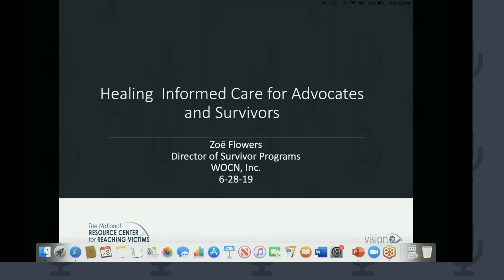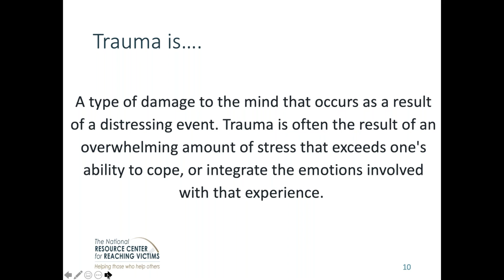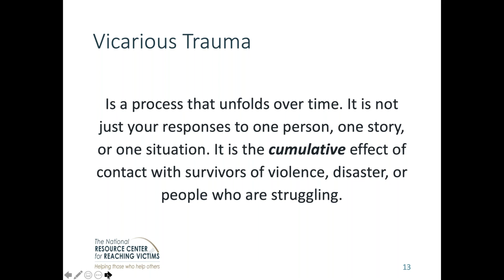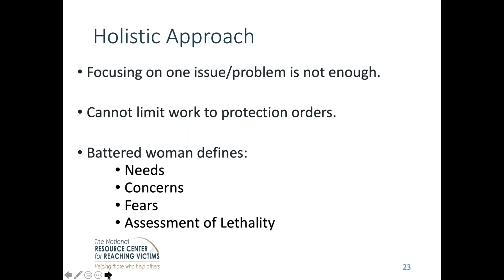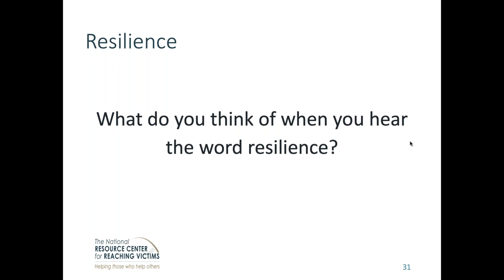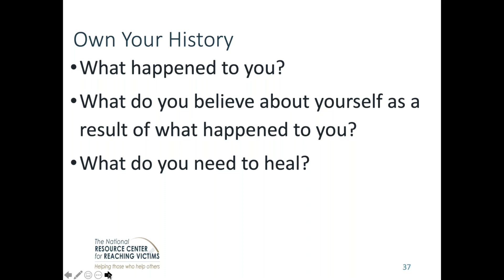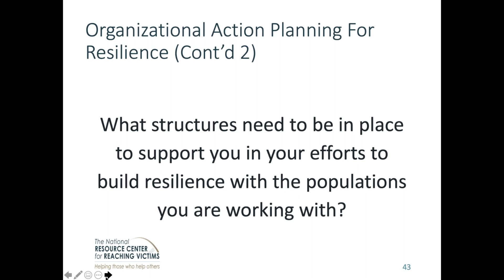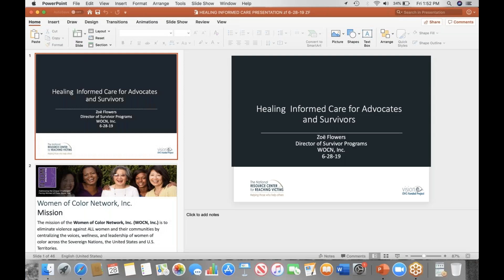Healing Informed Care for Advocates and Survivors of Crime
This webinar is focused on strengthening your ability to support advocates and survivors by providing them with information about the effects of vicarious trauma, non-traditional modalities and strategies to reduce its impact.
Presented by Zoe Flowers, is the Director of Survivor Programs at the Women of Color Network, Inc.